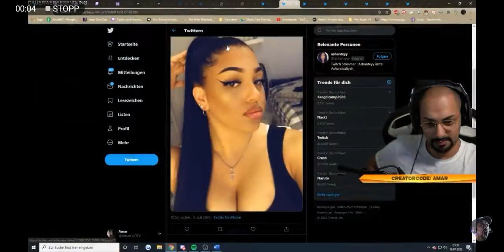Diese lache im hintergrund (🔉XD). 👇🏽👇🏽👇🏽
Tut mir leid das das so leise ist, ich komme mit der technik noch nicht so zurecht XD XD